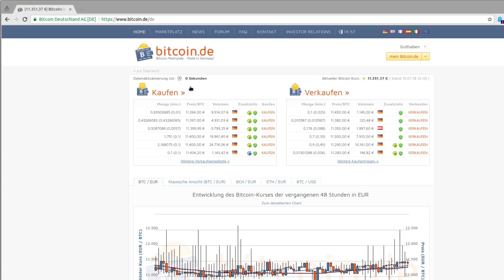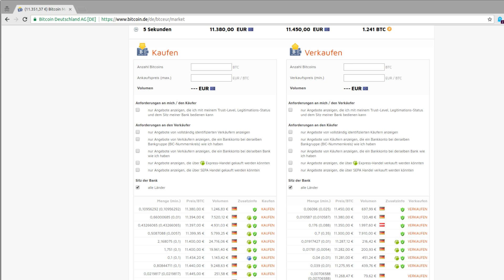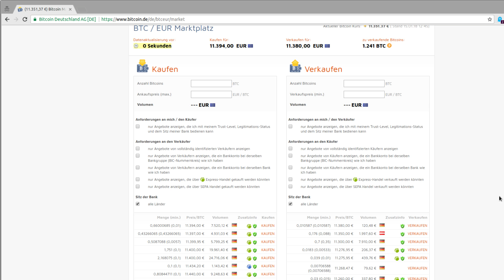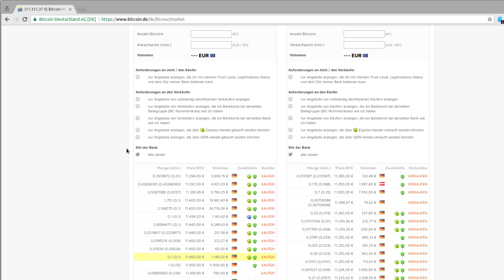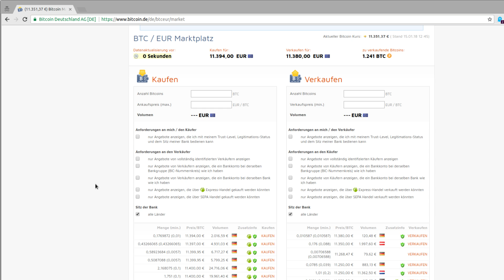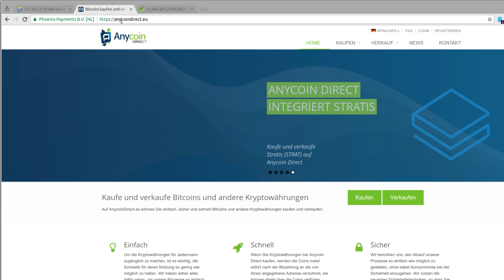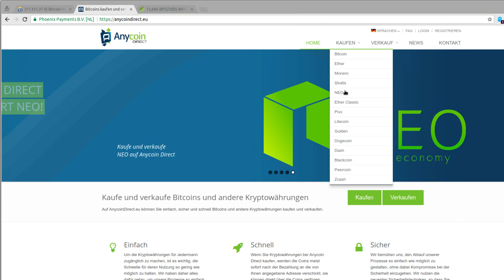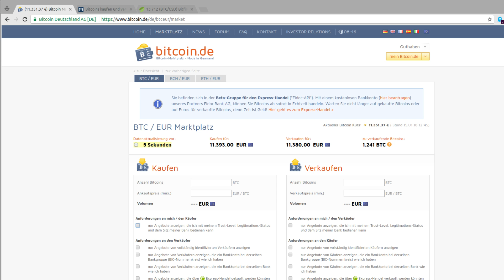Bitcoin Tutorial - Bitcoin kaufen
In diesem Tutorial schauen wir uns kurz an, wie ich bitcoin kaufe.
Falls ihr noch nicht registriert sein, nutzt bitte diesen Link:

Playlist * *Meine Website mit allen anderen Kanälen und Newsletter* *